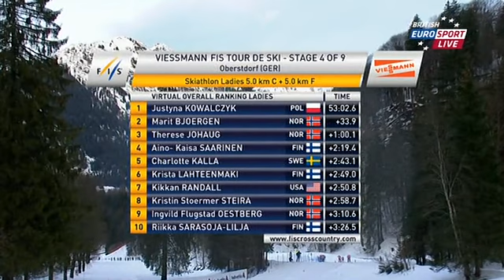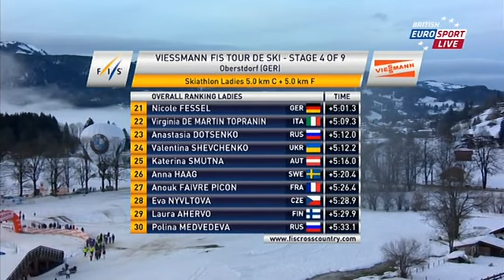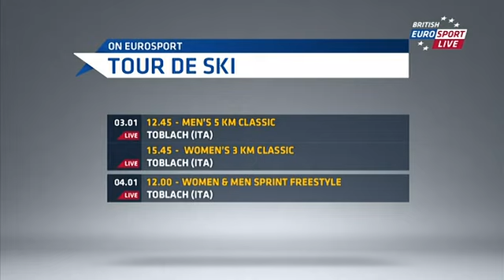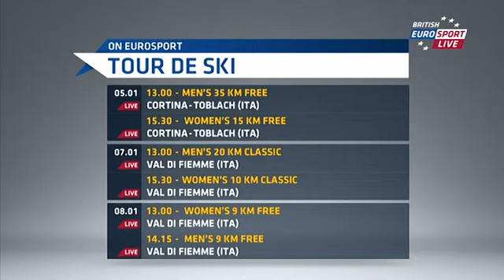Tour de ski 2011-2012 Obersdorf(Ger) Stage-4. Ski Races:Women's Thrilling Pursuit 5+5 km! Duathlon.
Immerse yourself in the Tour de ski 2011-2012.  Ski races with the thrilling video Pursuit  (Duathlon): Women's Race!  Witness strong and resilient athletes conquering 5 km of classic and 5 km of freestyle running. Feel the spirit of competition in every moment!